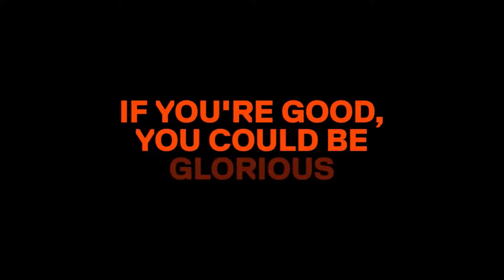SteelSeries 世界專業電競品牌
Winner Concept International Ltd.
Facebook: Winner Concept International Ltd.